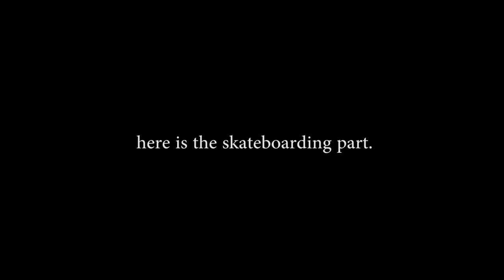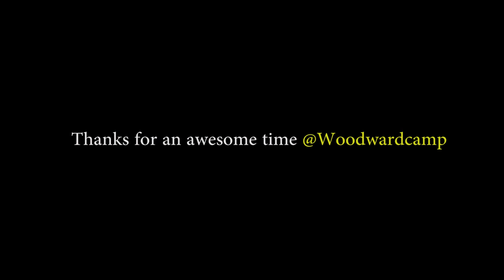CENTIPEDE BOARD | WOODWARD EAST PT 2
Part 2 of my experience at @Woodwardcamp East in Pennsylvania!

Thanks to @Techdeck for the sick box!